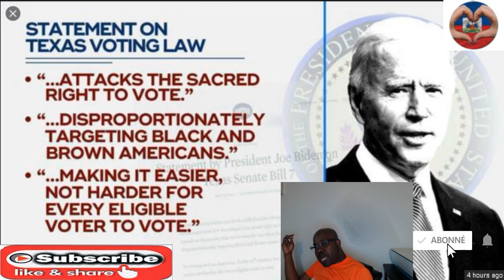Texas prese avan minuit yeswa pou vote yon lwa kap rann pi difisil pou moun vote